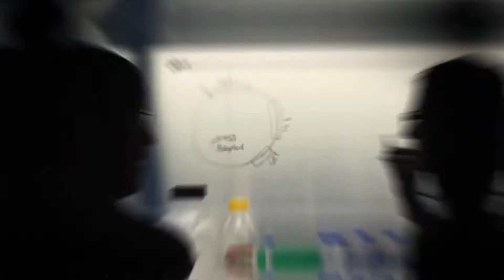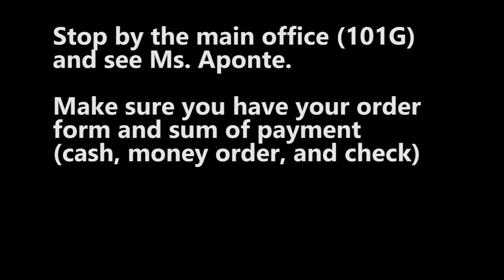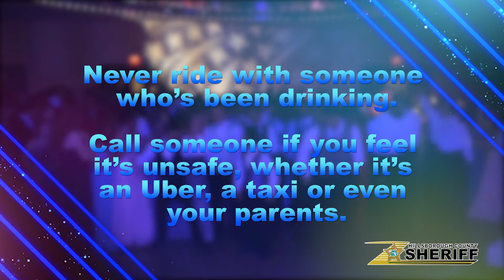show 4 11